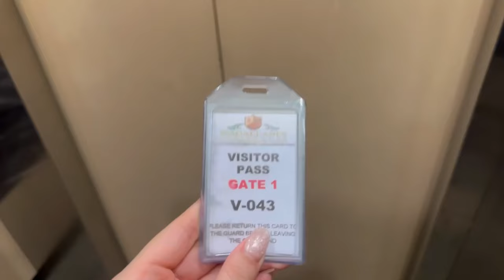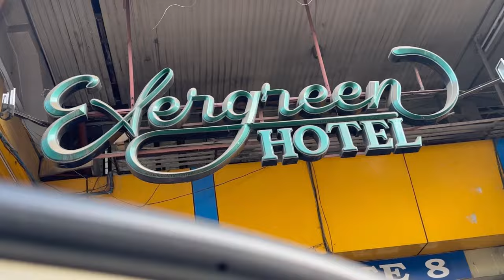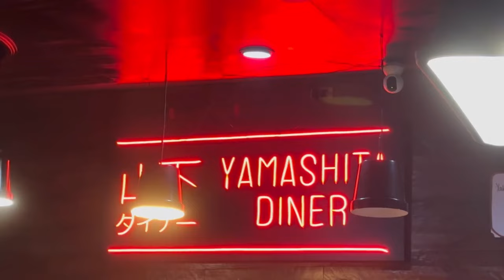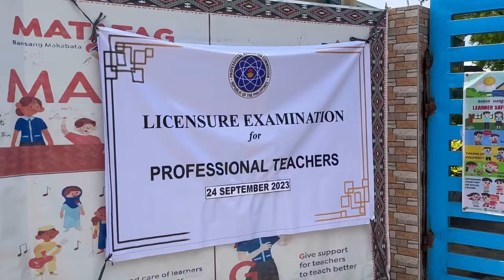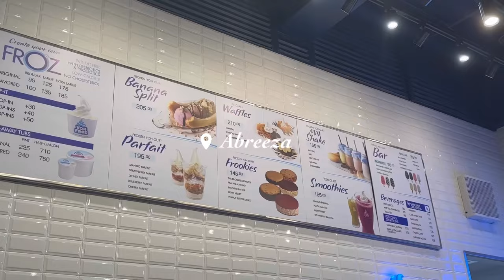DORM & APARTMENT HUNTING IN DAVAO!! 🪴🌆 + storytime of how i coincidentally found the right place!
hellaur! in today vlog, we looked for dorms/apartments around davao for our review. it was kind of a fail since i only had limited footage of dorms/apartments due to some restrictions. stay tuned at the end of the video to find out where i’ll stay and a little storytime of how i found the place i’m going to stay at 🤍

*some clips are bleeped out bc i dont want to disclose the specific price and the people mentioned.

Time stamp:
00:00 intro
00:19 davao apartment hunting
13:44 some tips hehehe
16:44 storytime